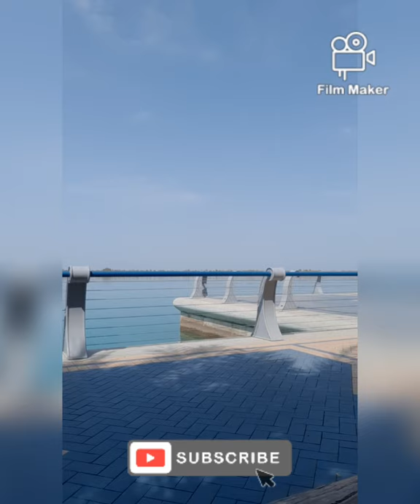A walk with Benefits😊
walk walk walk walk walk
@corniche abu dhabi ❤